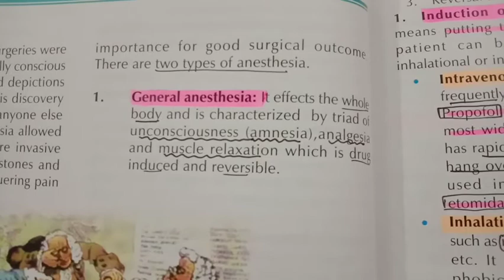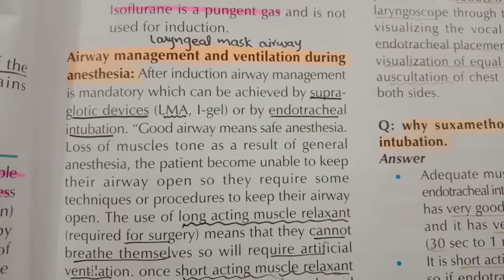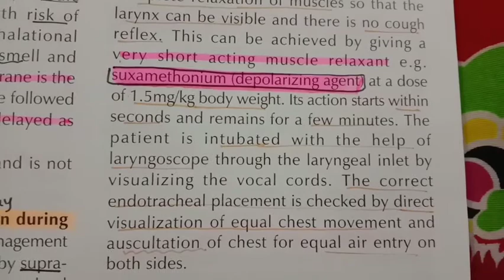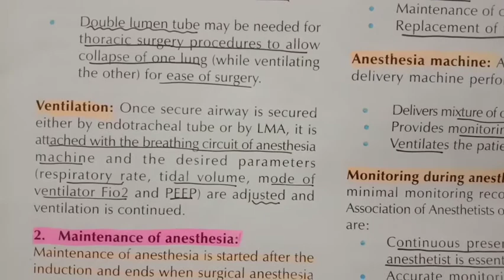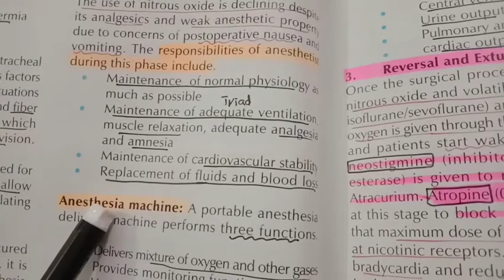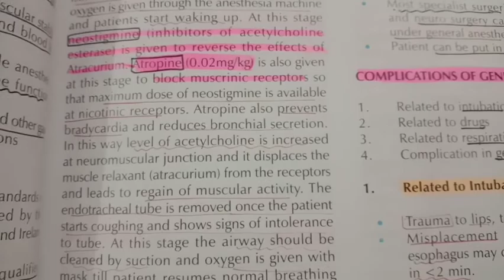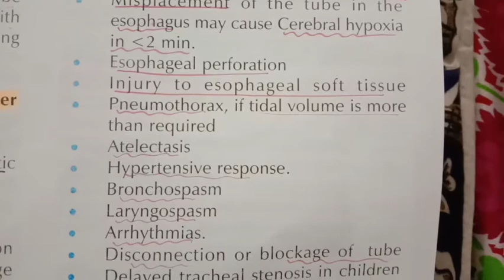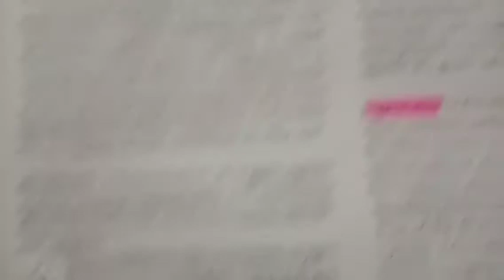Chapter 4 Part 1... Anasthesia And Analgesia